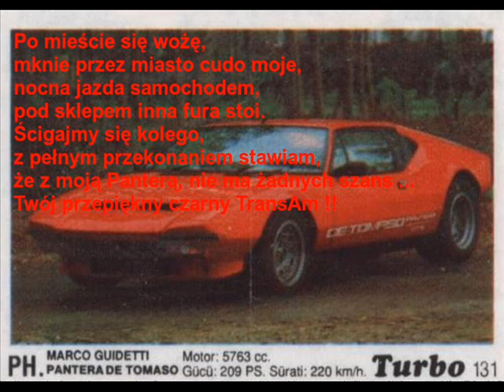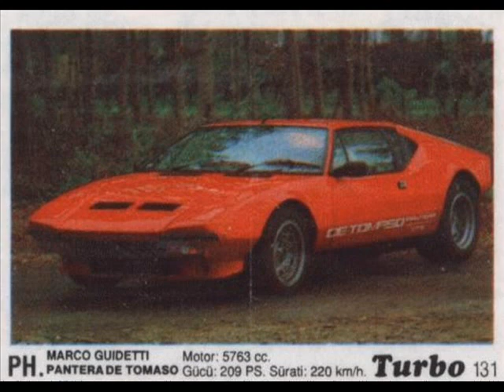Dźwiedzie Bory - 06 Pantera - Gusła, Herezje i Bałwochwalstwo 2020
Utwór napisany w celu oddania hołdu samochodowi, którego piękno i niepowtarzalność kultywuję od najmłodszych lat ...

Setlista Guseł, Herezji i Bałwochwalstwa przedstawia się następująco:
1 Pole Dyniowe
2 Ruda Pani Lasu
3 Kilka Kartek z Beskidzkiego Pamiętnika
4 Białe Wzgórza nad Soliną
5 Historia Średniowieczna
6 Pantera
7 Legenda o Włochatym Wężu Morskim
8 Cukiniogłowy
9 Kolejnych Kilka Kartek z Beskidzkiego Pamiętnika (Wysowa 2020)